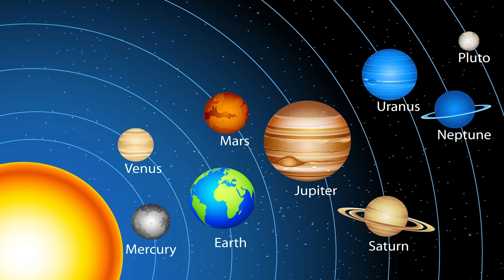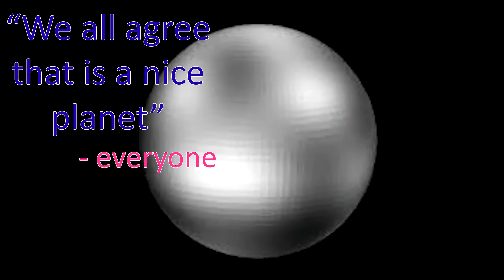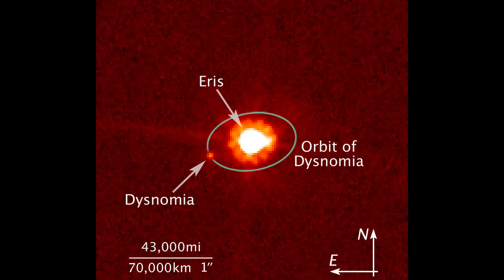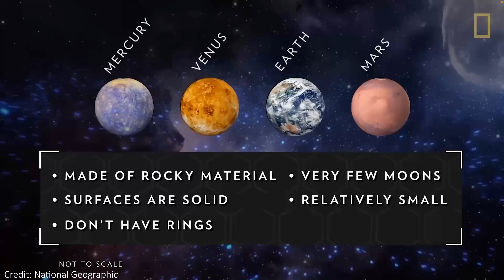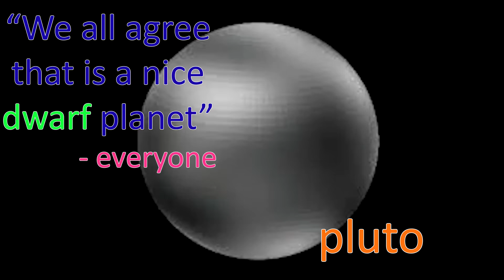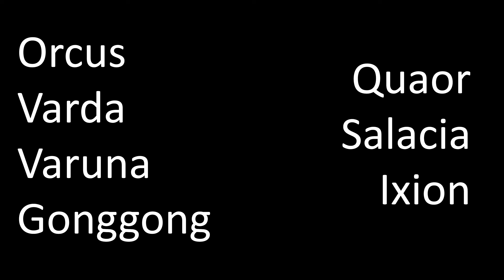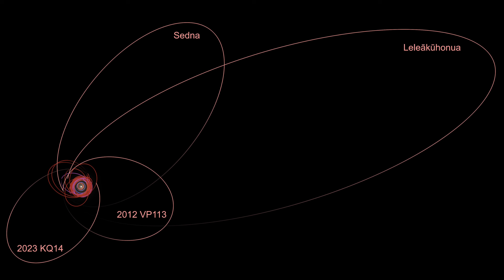The Solar System Doesn’t Have 8 Planets… It Has 150 (If Pluto Counts)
What if Pluto still counted as a planet? By relaxing the definition that demoted it, the Solar System wouldn’t have 8 planets, it would have over a hundred.

Hey team!